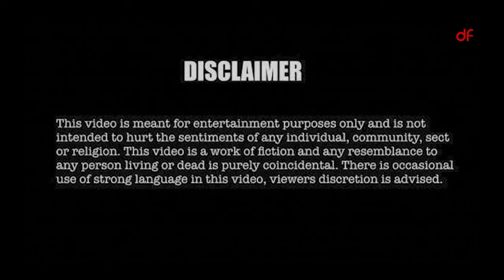Kaand Official Trailer || Dreams Films